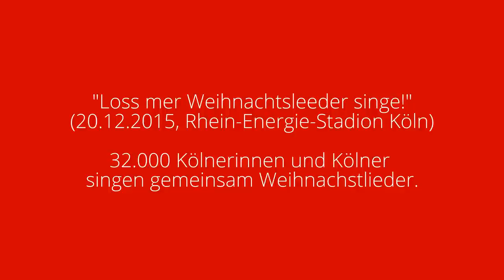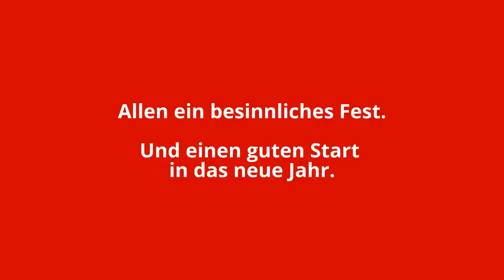Loss mer Weihnachtsleeder singe - Medley (Zusammenschnitt der Highlights)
Bei "Loss mer Weihnachtsleeder singe" sangen - am vergangenen, vierten Advents-Sonntag (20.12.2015) im Kölner Rhein-Energie-Stadion - 32.000 Kölnerinnen und Kölner gemeinsam mit dem Jugendchor St. Stephan, weiteren Chören und mehreren Kölschen Größen wie u.a. Peter Brings, Cat Ballou und Henning Krautmacher gemeinschaftlich neue und alte, kölsche und klassische Weihnachtslieder.